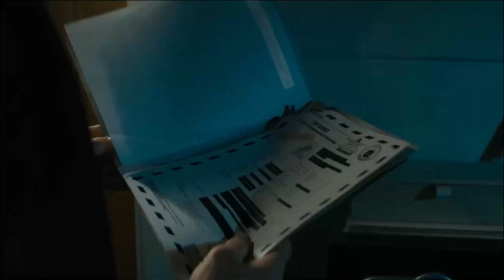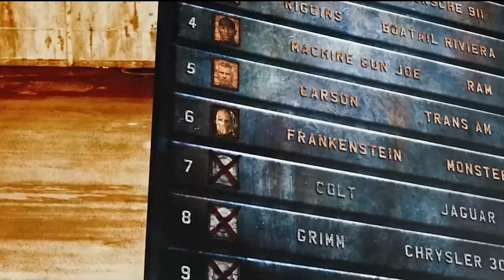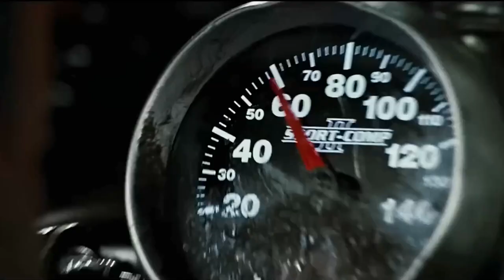if he win the race, he will be free | movie recap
Ex-con Jensen Ames is forced by the warden of a notorious prison to compete in our post-industrial world's most popular sport: a car race in which inmates must brutalize and kill one another on the road to victory.